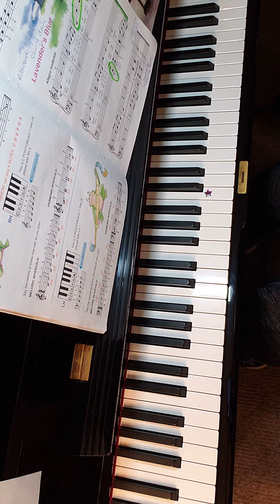LAVENDER'S BLUE (Alfred's Lesson Book 2)